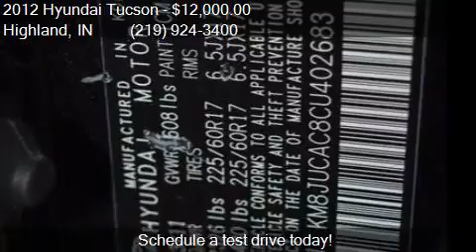2012 Hyundai Tucson for sale in Highland, IN 46322 at WEBB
This 2012 Hyundai Tucson  is for sale in Highland, IN 46322 at WEBB FORD INC.

Engine: 2.4L I4
Transmission: Automatic 6-Speed
Color: Ash Black
Mileage: 88052
Contact WEBB FORD INC 9809 INDIANAPOLIS BLVD Highland, IN 46322 to test drive this 2012 Hyundai Tucson  today.